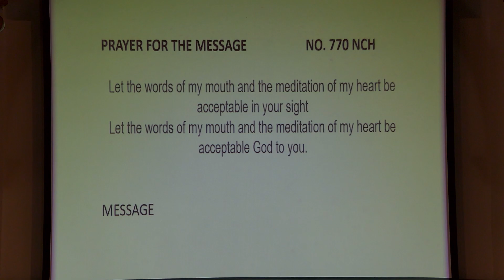Sermon 2023 05 14